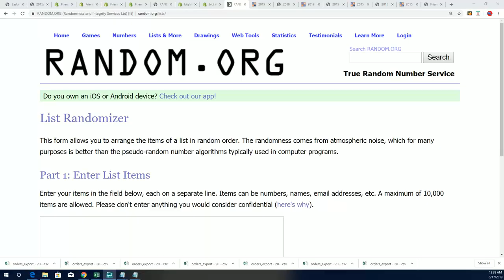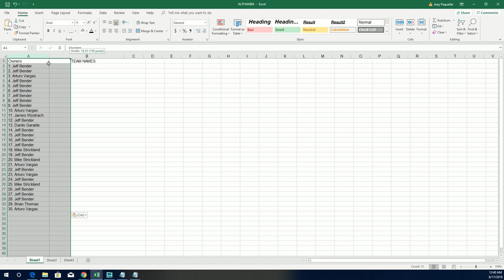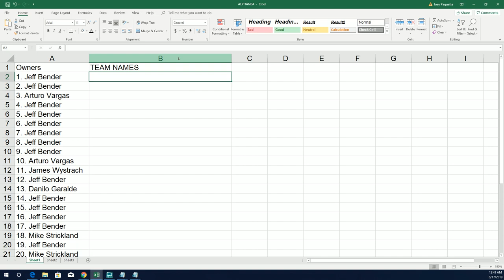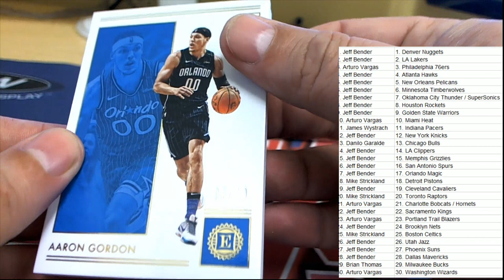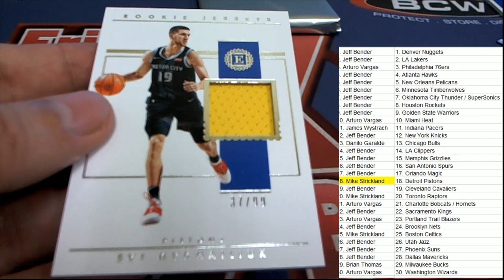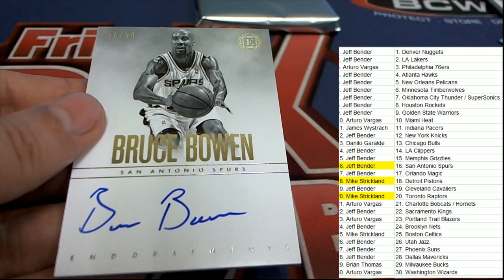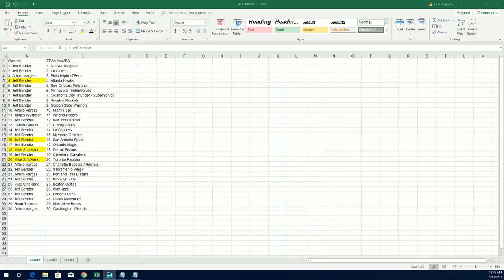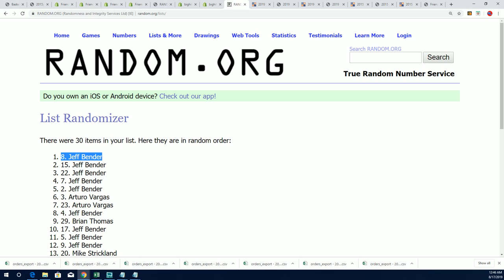2018 19 Panini Encased Basketball Hobby Box ID 19ENCBBRT104